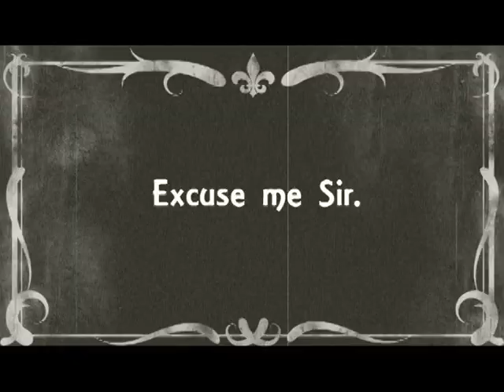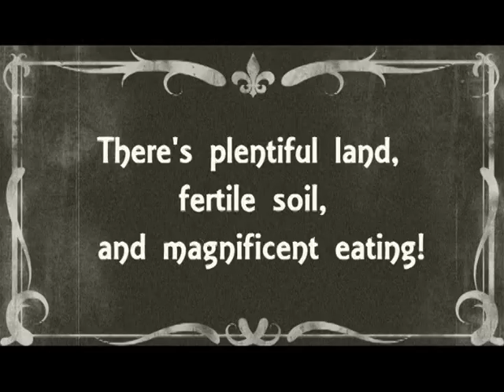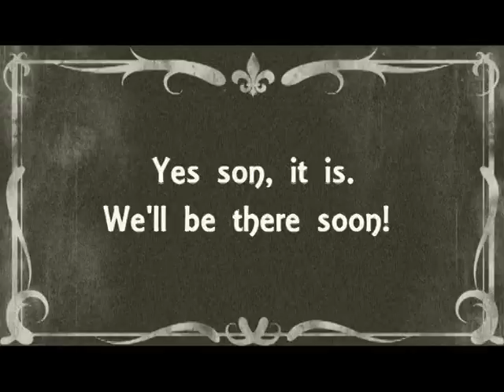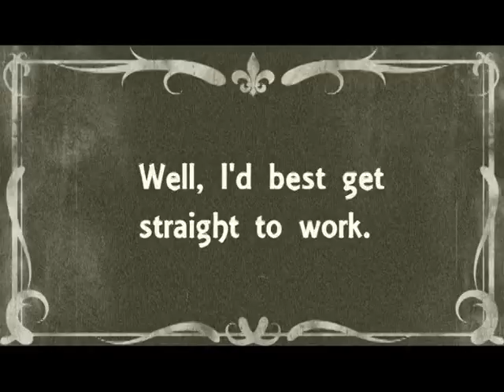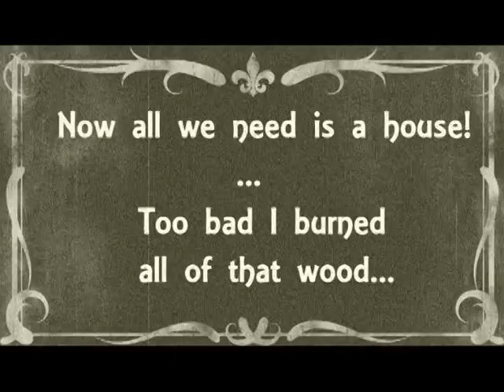A Family's Journey to the Canadian West (Silent Movie)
A project on the opening of the Canadian west during Laurier's era by the policies of Clifford Sifton.

An account of what an immigrant family would/could have gone through to reach settle a home in the Canadian West.